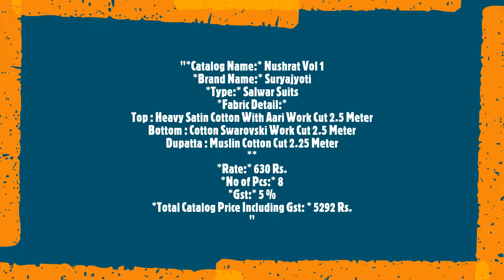Nushrat Vol 1 Suryajyoti Salwar Suits Cotton Printed Casual Wear Manufacturer Wholesaler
"Nushrat Vol 1 Suryajyoti Salwar Suits Cotton Printed Casual Wear Manufacturer Wholesaler Ahmedabad Surat

Catalog Name: Nushrat Vol 1
Brand name: Suryajyoti
Type: Salwar Suits
Fabric Detail:
Top : Heavy Satin Cotton With Aari Work Cut 2.5 Meter
Bottom : Cotton Swarovski Work Cut 2.5 Meter
Dupatta : Muslin Cotton Cut 2.25 Meter

Rate: 630
No of pcs: 8
Total Catalog Price: 5292 +Gst.
Disptach Date: 8.7.2020